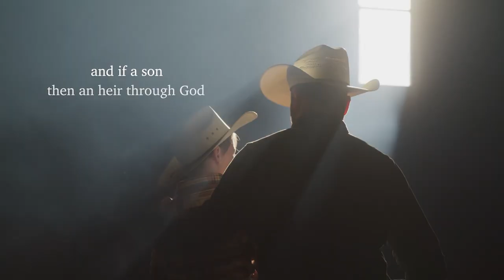Freedom in Christ | Just In Time Adoption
We dive into Galatians Chapter 3 in today’s sermon and discover that salvation is not just a change of attitude or thinking, it’s a literal transformation of our core identity, our desires, our purpose, and our future. Paul is reiterating to the church of Galatia that our justification makes us right before God the Judge, but the gift of adoption into God’s family shows us that we are deeply and eternally love by God the Father. We know that we are adopted as sons and daughters because of our belief in Jesus and His finished work on the cross for our redemption, that’s what gives us the position in the family of God. And because God the Father sent His Son to the cross and gave us His Spirit, we might have the privileges of sonship in that family.
Has God redeemed you and filled you with His Spirit? Are you a child of God who can approach Him in complete intimacy? Are you an heir who is guaranteed blessings from God? If not, we’d love to talk to you about Jesus, answer any questions you’ve got, and take the time to share the gospel with you. You can always take the next step in your faith journey by visiting